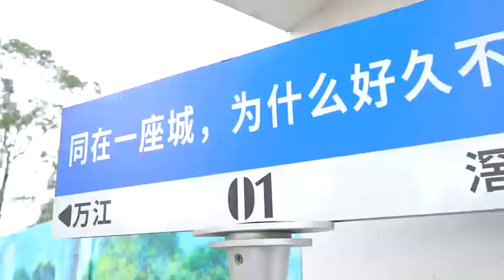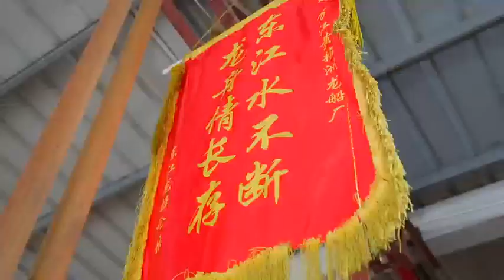@阿里老乡寻龙记③丨万江龙头雕刻：匠心守护，传承创新！在“00后”手艺人黄智冬的指导下，“中国通”阿里与他共同打造龙头，探索龙舟文化传承和精髓。